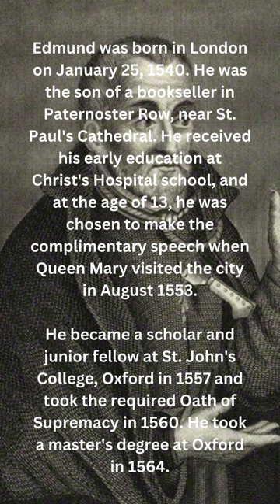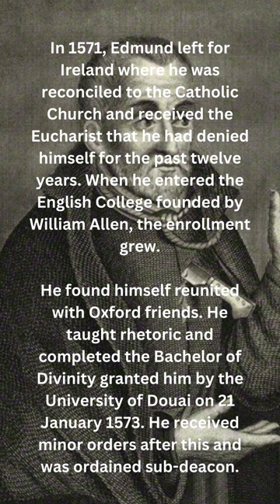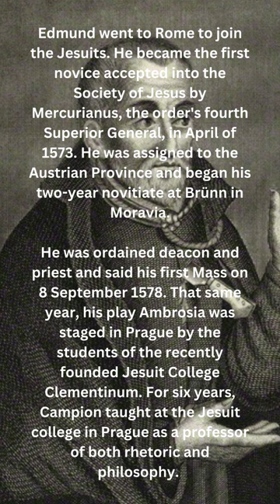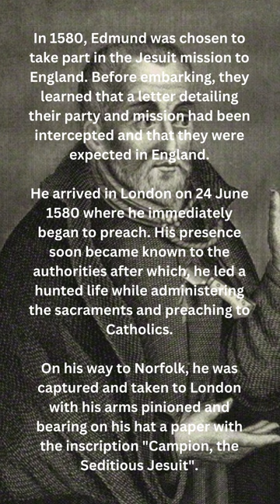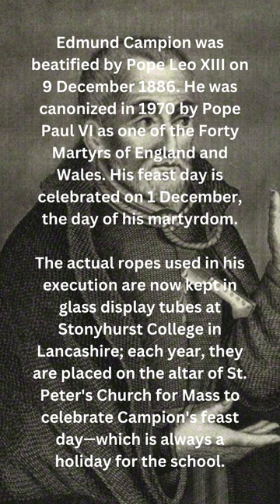Saint of the Day - Edmund Campion (December 1st)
St. Edmund Campion, SJ was an English Jesuit priest and was one of the Forty Martyrs of England and Wales. His feast day is celebrated on 1 December.

Early Life

Edmund was born in London on January 25, 1540. He was the son of a bookseller in Paternoster Row, near St. Paul's Cathedral. He received his early education at Christ's Hospital school, and at the age of 13, he was chosen to make the complimentary speech when Queen Mary visited the city in August 1553.

He became a scholar and junior fellow at St. John's College, Oxford in 1557 and took the required Oath of Supremacy in 1560. He took a master's degree at Oxford in 1564.

Anglican Deacon

Edmund welcomed Queen Elizabeth I when she visited the university. The queen was so taken by Edmund’s brilliance; her praise fed his vanity and eventually led him away from his Catholic faith.

He took the Oath of Supremacy, acknowledged the Queen as head of the church, and received Holy Orders as a deacon in the Anglican Church. However, his conscience cannot reconcile with the idea of Anglicanism for too long.

Reconciliation with the Catholic Church

In 1571, Edmund left for Ireland where he was reconciled to the Catholic Church and received the Eucharist that he had denied himself for the past twelve years. When he entered the English College founded by William Allen, the enrollment grew.

He found himself reunited with Oxford friends. He taught rhetoric and completed the Bachelor of Divinity granted him by the University of Douai on 21 January 1573. He received minor orders after this and was ordained sub-deacon.

Society of Jesus

Edmund went to Rome to join the Jesuits. He became the first novice accepted into the Society of Jesus by Mercurianus, the order's fourth Superior General, in April of 1573. He was assigned to the Austrian Province and began his two-year novitiate at Brünn in Moravia.

He was ordained deacon and priest and said his first Mass on 8 September 1578. That same year, his play Ambrosia was staged in Prague by the students of the recently founded Jesuit College Clementinum. For six years, Campion taught at the Jesuit college in Prague as a professor of both rhetoric and philosophy.

Mission to England

In 1580, Edmund was chosen to take part in the Jesuit mission to England. Before embarking, they learned that a letter detailing their party and mission had been intercepted and that they were expected in England.

He arrived in London on 24 June 1580 where he immediately began to preach. His presence soon became known to the authorities after which, he led a hunted life while administering the sacraments and preaching to Catholics.

On his way to Norfolk, he was captured and taken to London with his arms pinioned and bearing on his hat a paper with the inscription "Campion, the Seditious Jesuit".

Martyrdom

Edmund was imprisoned and tortured for more than four months. He was arraigned and indicted on 14 November 1581 with several others at Westminster on a charge of having conspired, in Rome and Reims, to raise a sedition in the realm and dethrone the Queen.

Days later, they were found guilty of treason. After spending his last days in prayer, they were hanged, drawn, and quartered on 1 December 1581.

Beatification and Feast Day

Edmund Campion was beatified by Pope Leo XIII on 9 December 1886. He was canonized in 1970 by Pope Paul VI as one of the Forty Martyrs of England and Wales. His feast day is celebrated on 1 December, the day of his martyrdom.

The actual ropes used in his execution are now kept in glass display tubes at Stonyhurst College in Lancashire; each year, they are placed on the altar of St. Peter's Church for Mass to celebrate Campion's feast day—which is always a holiday for the school.